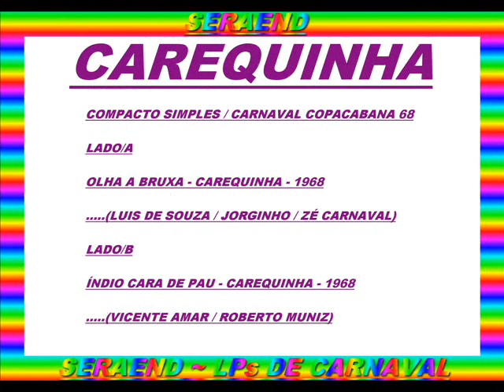OLHA A BRUXA==CAREQUINHA==1968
CAREQUINHA

COMPACTO SIMPLES / CARNAVAL COPACABANA 68

LADO/A

.(LUIS DE SOUZA / JORGINHO / ZÉ CARNAVAL)

LADO/B

ÍNDIO CARA DE PAU - CAREQUINHA - 1968

.(VICENTE AMAR / ROBERTO MUNIZ)

.( ARQUIVOS SERAEND ).